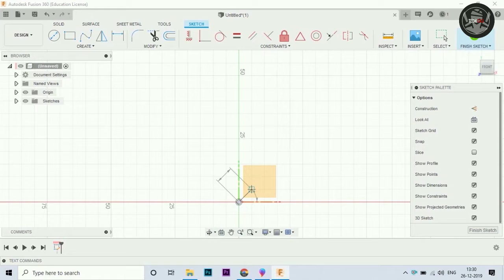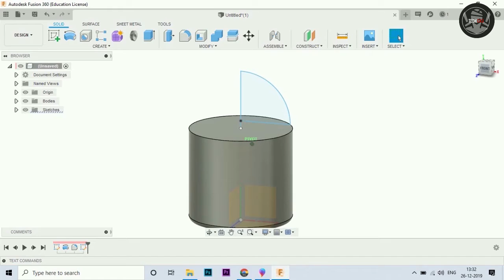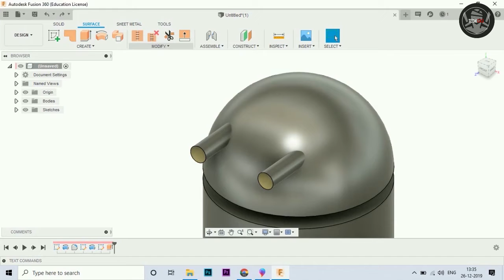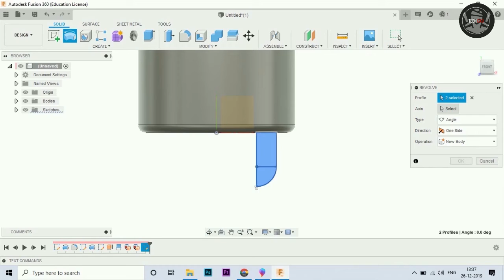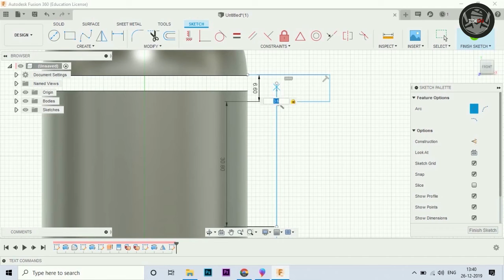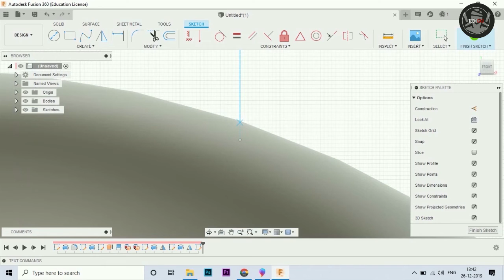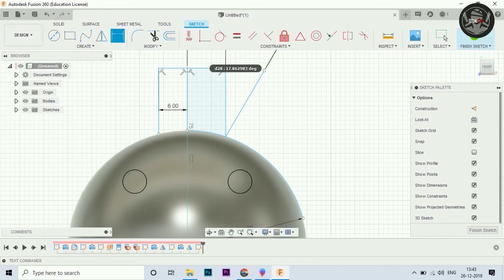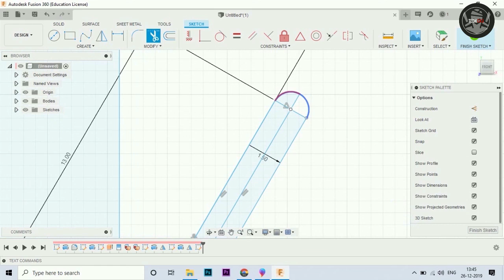Fusion 360 2020 How to create Android logo 3d model